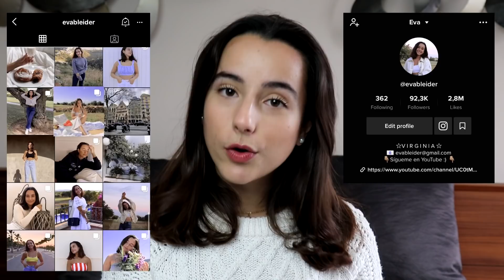CÓMO APRENDER IDIOMAS 🇺🇸🇫🇷 | Estudia por tu cuenta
♡ ¿Quieres APRENDER y PRACTICAR tu inglés?
¡Reserva una clase conmigo!

Hey! En el vídeo de hoy os traigo tips y muchísima información que puedes hacer para aprender idiomas por tu cuenta y desde tu casa. Estas actividades y consejos fueron las que a mi me ayudaron a conseguir un nivel alto de inglés antes de irme a Estados Unidos.

★ m á s   v í d e o s ★

       • Tengo 18

→ ¿Dónde vas a estudiar la universidad?
       • En Minnesota, Estados Unidos

→ ¿Con cuántos años fuiste a Estados Unidos de intercambio?
       • Con 16-17

→ ¿Qué cursaste?
       • 1ero de Bachillerato = Junior year

→ ¿En qué estado y cuánto tiempo estuviste de intercambio?
       • Estuve en Virginia, 11 meses (2018/2019)

0:00 intro
0:43 Consejos
6:15 Actividades